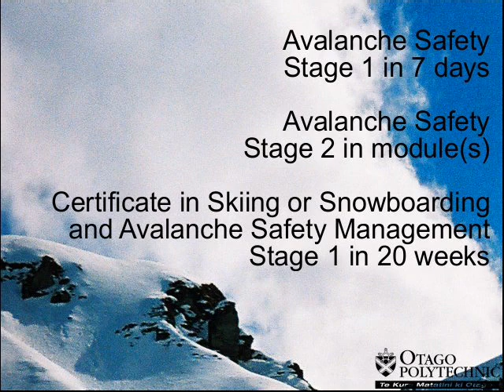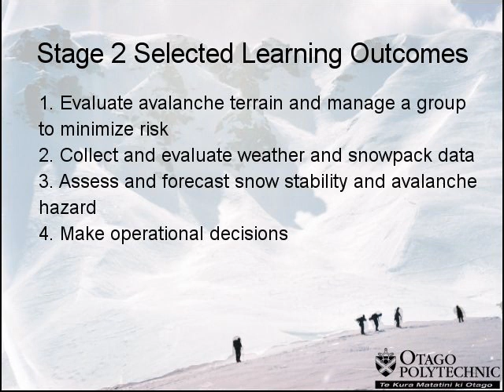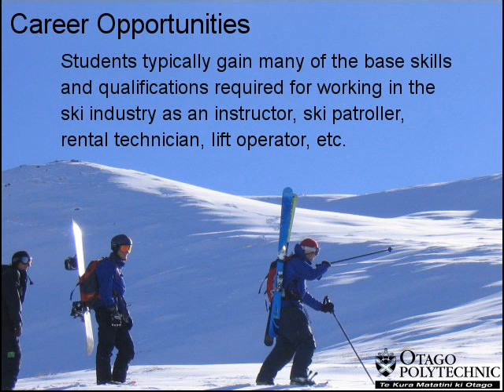Avalanche Safety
An outline of the Avalanche Safety courses on offer at Otago Polytechnic. Music by Teru